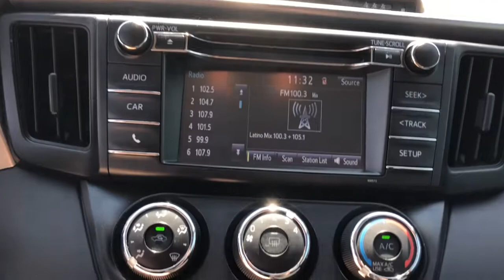2017 Toyota RAV4 Mesa, Tempe, Chandler, Scottsdale, Gilbert, AZ 211315A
Barcelona Red Metallic Used 2017 Toyota RAV4 available in Mesa, Arizona at Riverview Toyota. Servicing the Tempe, Chandler, Scottsdale, Gilbert, AZ area.

Riverview Toyota
2020 W. Riverview Auto Drive

IIHS Top Safety Pick+. Delivers 30 Highway MPG and 23 City MPG! This Toyota RAV4 boasts a Regular Unleaded I-4 2.5 L/152 engine powering this Automatic transmission. Call for exact specifications.*This Toyota RAV4 Comes Equipped with These Options *Transmission: 6-Speed Automatic Transmission w/Driver Selectable Mode Sequential Shift Control and Oil Cooler Towing Equipment -inc: Trailer Sway Control Tires: P225/65R17H AS Wide Vent Tailgate/Rear Door Lock Included w/Power Door Locks Strut Front Suspension w/Coil Springs Steel Spare Wheel Split-Bench Front Facing Rear Seat Single Stainless Steel Exhaust Side Impact Beams.* This Toyota RAV4 is a Superstar! *IIHS Top Safety Pick+ KBB.com 10 Best SUVs Under $25000 KBB.com 10 Most Awarded Brands KBB.com Best Resale Value Awards.* Visit Us Today *Test drive this must-see must-drive must-own beauty today at Riverview Toyota 2020 West Riverview Auto Dr Mesa AZ 85201.*ESTIMATE MPG*EPA mileage ratings are supplied by Chrome Data Solutions LP for comparison purposes only. Your actual mileage will vary depending on how you drive and maintain your vehicle driving conditions battery pack age/condition (hybrid models only) and other factors.*PRICING*Vehicle pricing is believed to be accurate. Tax title and registration are not included in prices shown unless otherwise stated. Manufacturer incentives may vary by region and are subject to change. Vehicle information & features are based upon standard equipment and may vary by vehicle. Monthly payments may be higher or lower based upon incentives qualifying programs credit qualifications residency & fees. No claims or warranties are made to guarantee the accuracy of vehicle pricing payments or actual equipment. Call to confirm accuracy of any information. Purchase price does not include tax title license finance charges $499 doc fee and any dealer add-ons. Vehicle reconditioning and or certification may require additional fees. Please verify all information. We are not responsible for typographical technical or misprint errors. Inventory is subject to prior sale.